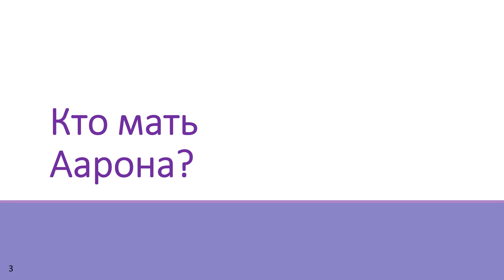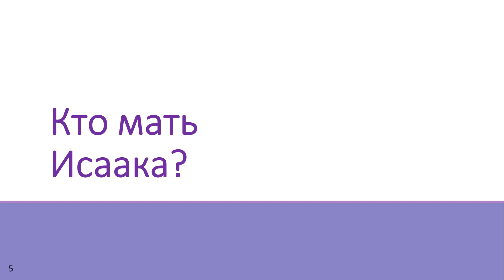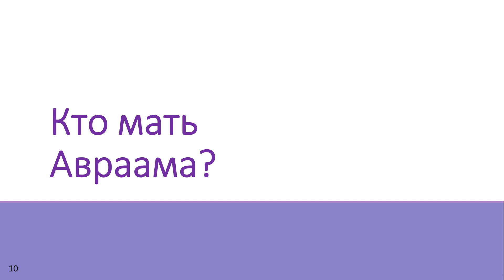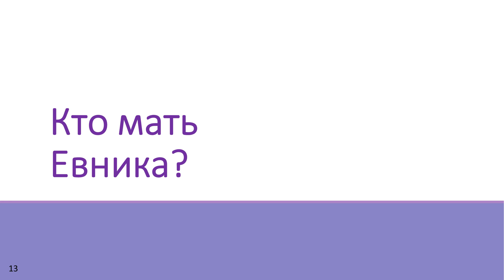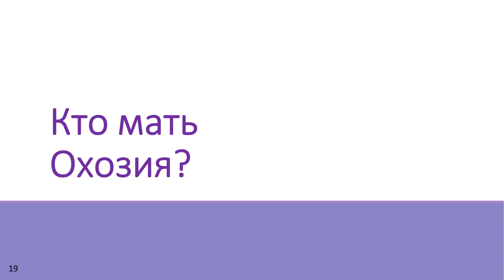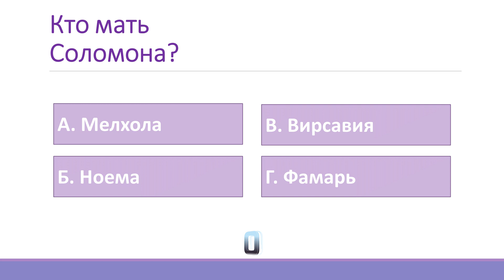Кто мать этих личностей? 20 Библейских вопросов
1. На приложении меньше используется интернет, потому что проповеди в аудио формате.
2.  На приложении можно выключить экран и слушать, а это экономит батарейку
3. На приложении можно скачать проповедь на домашнем WIFI, и слушать вне дома, не используя интернет
4. На приложении вы не увидите реклам, которых ещё намного больше стало здесь
Приложение "Капли Сота" вы можете себе скачать обычно, как вы скачиваете остальные приложения.